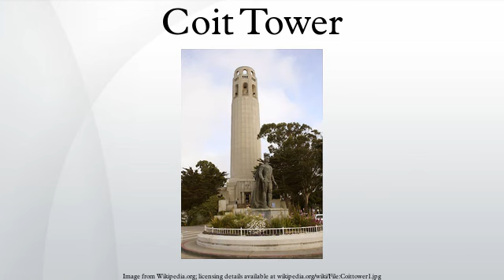Coit Tower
Coit Tower, also known as the Lillian Coit Memorial Tower, is a 210-foot tower in the Telegraph Hill neighborhood of San Francisco, California. The tower, in the city's Pioneer Park, was built in 1933 using Lillie Hitchcock Coit's bequest to beautify the city of San Francisco; at her death in 1929 Coit left one-third of her estate to the city for civic beautification. The tower was proposed in 1931 as an appropriate use of Coit's gift. It was added to the National Register of Historic Places on January 29, 2008.
The art deco tower, built of unpainted reinforced concrete, was designed by architects Arthur Brown, Jr. and Henry Howard, with fresco murals by 27 different on-site artists and their numerous assistants, plus two additional paintings installed after creation off-site. Although an apocryphal story claims that the tower was designed to resemble a fire hose nozzle due to Coit's affinity with the San Francisco firefighters of the day, the resemblance is coincidental.